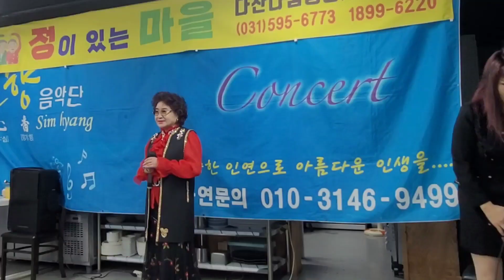가수 박혜진♡블랙데이♡심향